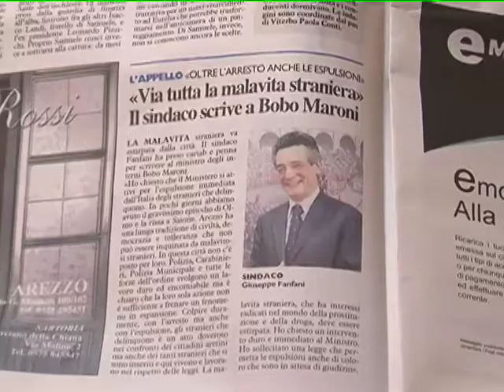CHIAROETONDO GIUSEPPE FANFANI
SINDACO DI AREZZO SU CASO VICESINDACO MARCONI